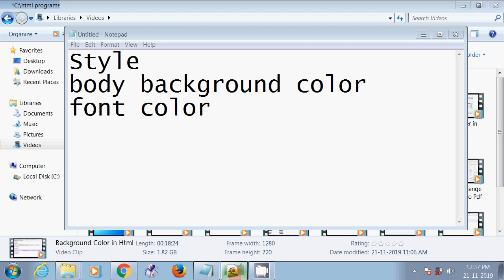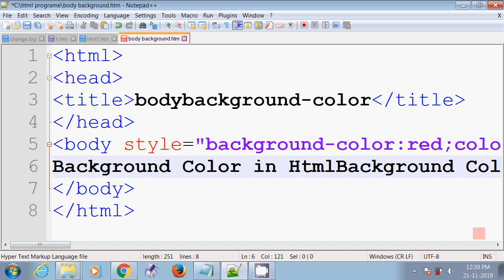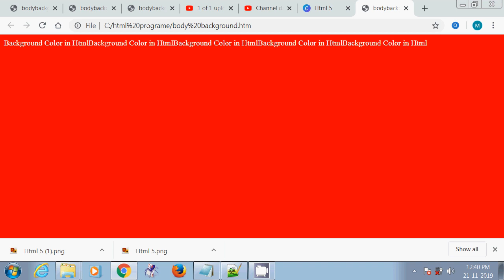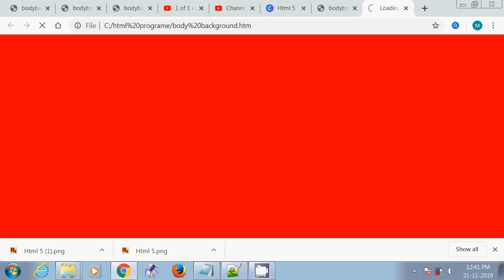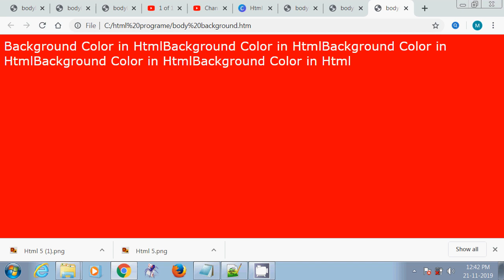Body Background color in Html5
How to set body background color in Html